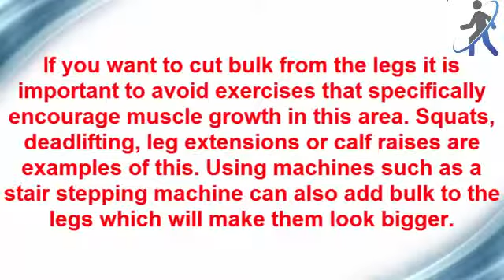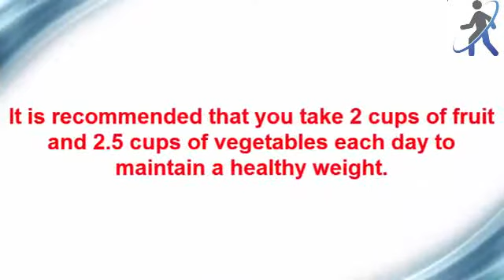How to Lose Weight in your Legs